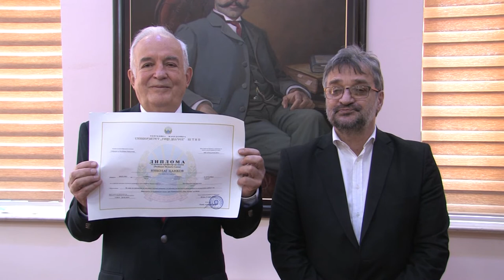Проф. д-р Николај Цанков промовиран во Professor Honoris Causa на УГД